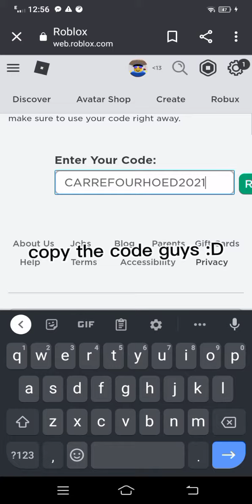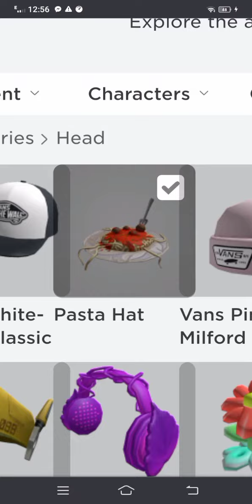(FREE HAT ACCESSORIES) HOW TO GET PASTA HAT :D